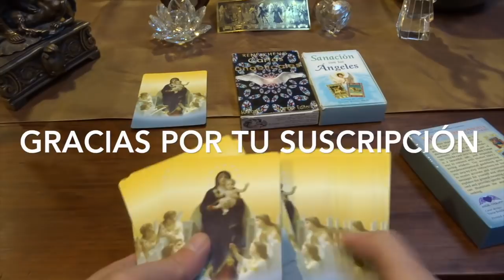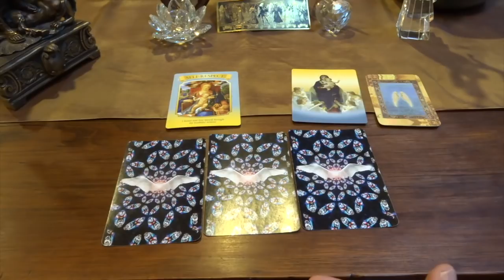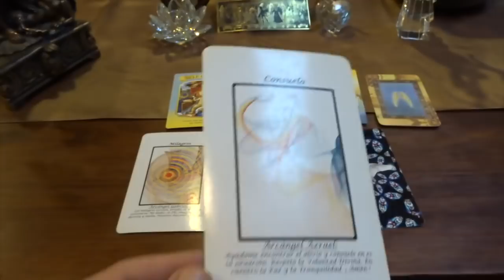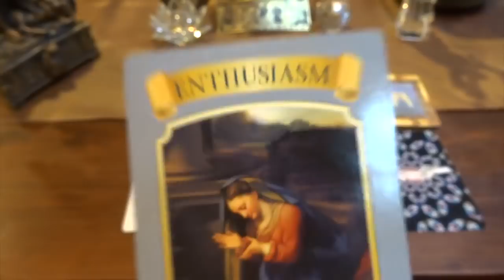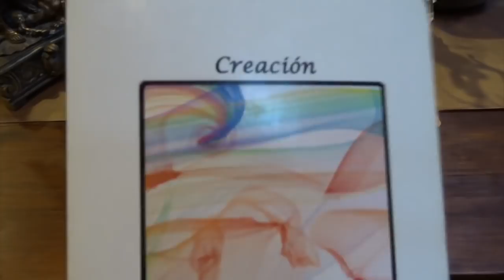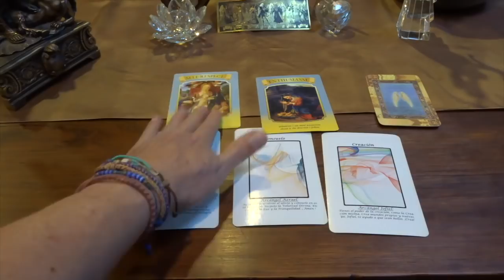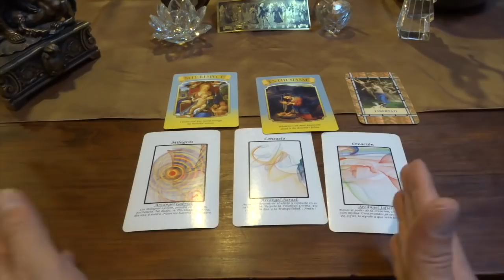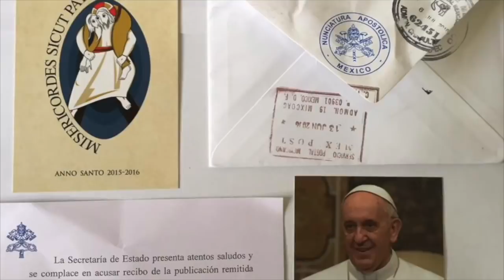Oráculo de ángeles del 7 al 13 de mayo del 2018 / Adamas - BienEstar Holístico canal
ORÁCULO O LECTURA:

Mensaje general de la Virgen María para toda la semana: auto-respeto.

Lunes y martes: arcángel Gabriel: milagros.
Jueves 10 de mayo “DÍA DE LAS MADRES” Virgen María: entusiasmo, pasión por la Vida.
Viernes, sábado y domingo: arcángel Jofiel: creación.
Mensaje adicional de los ángeles para todos nosotros, en especial, para los que cumplen años o celebran algo: libertad.

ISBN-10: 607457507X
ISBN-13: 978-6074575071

¡ Infinitas GRACIAs !